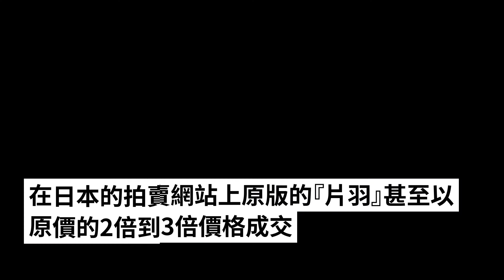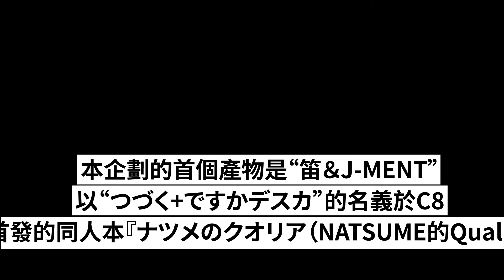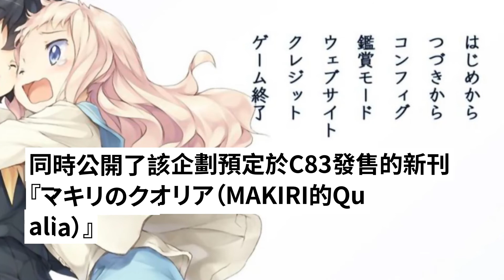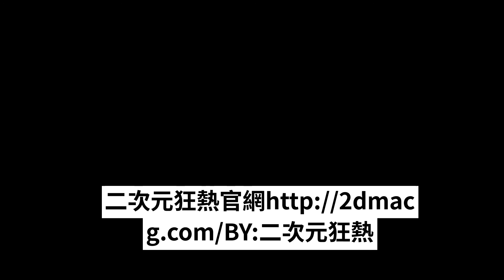兩個世界一個故事 －－『Only Qualia』&『Both Qualia』後記②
【輝煌的過去——記『片羽』】The glorious past
　　要進一步認識笛＆J-MENT這對組合，首先還是得從他們的成名之作——『片羽（カタハネ）』說起。

　　本作曾在網路上被譽為“百合遊戲的巔峰之作”。作為Tarte社的第9部作品出現，同時也是收官之作。內容由現代篇“白羽”以及過去篇“黑羽”兩部所組成。分別在中世紀跟現代的舞台上，以公主克莉斯汀娜與人偶法艾等個性鮮明的角色，圍繞“天使的指引”、“天使的展翅”兩出舞台劇，演出了一幕幕充滿愛憎情的群像劇。歌頌了擁有絕佳人偶調律技術的公主克莉斯汀娜，與人偶法艾之間的百合戀情。『片羽』對於百合最大的功勞是在『片羽』裡百合不是作為“異端”出現，角色對於自己所抱持的感情沒有“罪惡感”；百合是一種正當的行為，百合是純粹的愛。而且跟一般認為的百合作品不一樣，『片羽』有很明確的男女配對，甚至有發生關係，不過公主跟人偶之間的感情甚至超越了時間與空間，肉體與精神的關係，達到了升華的境界。這也是這部作品被譽為“百合遊戲的巔峰之作”的理由。它傳達出的是一種“縱使天變地變，但人不變。我的心與你同在的百合情意”。除了立意高大上，笛童話般唯美的畫風、J-MENT 精心的設定也在作品中很好地結合起來。給人耳目一新的藝術享受。因此，本作一直擁有一批狂熱的追隨者。受到高度評價的本作曾經因為流通數少而一碟難求，在日本的拍賣網站上原版的『片羽』甚至以原價的2倍到3倍價格成交，這個情況直到DVDPG版發售才得到緩解。